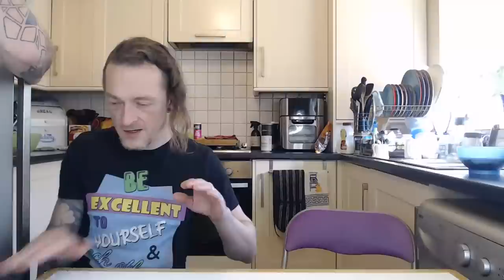Sunday LIVE in the Kitchen - Almond Satay - Can I recreate it?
Today I shall attempt to recreate a version of the stunning almond satay sauce we had recently at The Allotment restaurant in Manchester.

Oldham
OL1 9TH